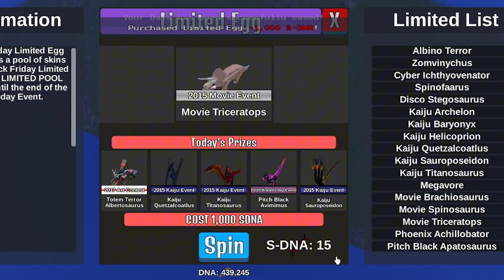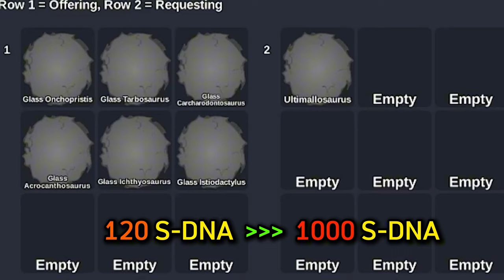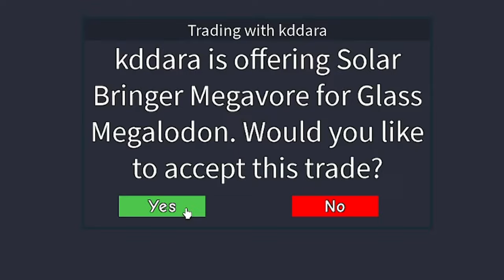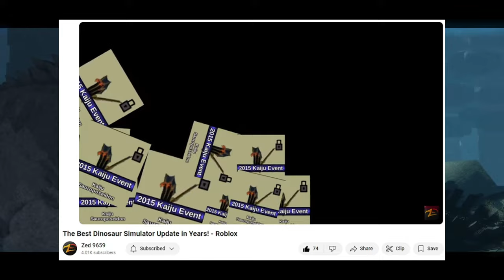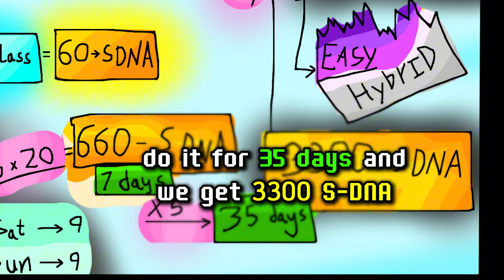How to Get Megavore and Albino Terror (LEGALLY) in Dinosaur Simulator - Roblox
THE MARKET IS BACK TO BEING STABLE AGAIN, You Can Get Any Tradeable Skin in Dinosaur Simulator By Just Trading S-DNA , watch the video for complete guide, how to and the calculations. It all makes sense now. They made Trading Great Again

At least for newer players but we don't care about values as an older player. because timeline is variable and no one complained about Regular yearly Black Friday event since 2016-19, why complain now? even hybrids were on sale and everything. the only value you OG's will keep is the WGC Donation (Whale Game pass) Dino Skins and Their Emotes. otherwise everything isn't about flexing and its the same in most games

Look at Creatures of Sonaria for example, Nothing is limited there and I can trade for ANYTHING (literally) and that's how games should go
they have their own seasons and events, buy in Summer Sell in Winter and buy again to gain value, that's how the value cycle goes usually (excluding hype and elevation/depression events)

Animation of Megavore vs Terror is Specialy Thanks to;
Type 5
Pigprima
Phoenix
Sirblameson

also thank you Sirblameson for sending dive link of the animation, for higher quality to save my youtube compressions!

Timestamps

Legal War - 0:00
Gamblers Haven - 1:00
Misunderstanding - 1:40
Trading Task - 1:50
Argument - 2:07
Glass Trading - 2:30
The Collapse - 3:25
Cave of Value - 4:25
2nd Beam - 5:45
Deception - 6:00
First Spin - 6:35
Closing - 7:00

Watch the Video that Albino Terror Threw at the megavore while they were witnessing "Cave of Value"

Thanks again for watching video if u did like it then be sure to like the video? if u didnt like it then disliking is always free but u can change your mind and like it later

anyways enjoy
and from NCS music and some memes
Also I've said this alot of times and I'll say it again ,
please do not write Discord , Bomb , N word etc etc in comment section
because YouTube deletes those comments on ALL videos on every channel idk what's wrong with YouTube I hope it get fixed so if Ur saying like I can't join your discord but this and that , pls make sure Ur comment made it
refresh the video after 2 mins and Ur comment might be deleted